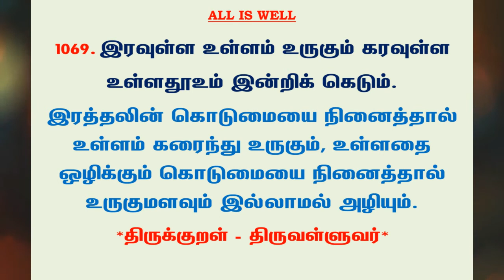#1168 | தினம் ஒரு திருக்குறள் - குறள் 1069 | Kural 1069 - Daily One Thirukkural